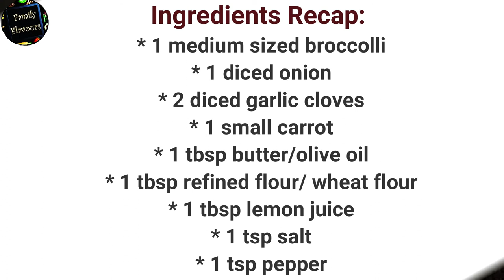Healthy Broccoli Soup!